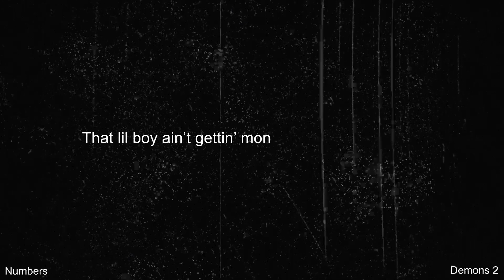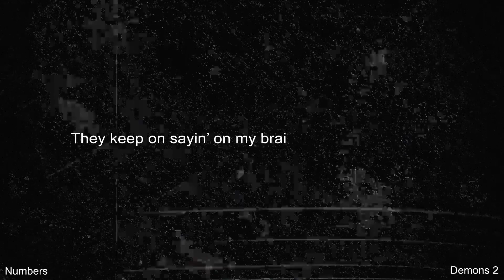iayze - Numbers (Lyric Video)